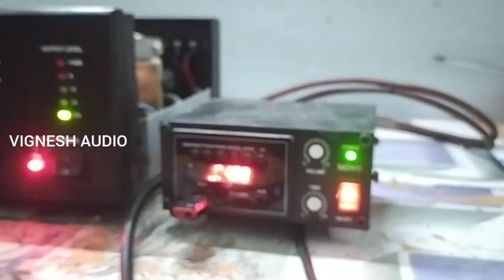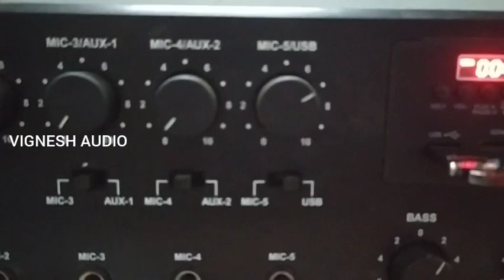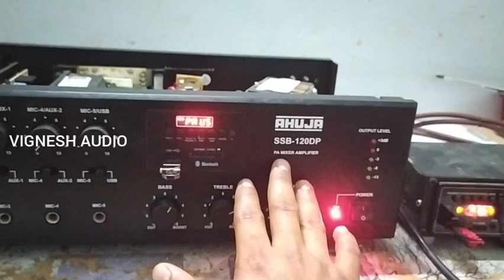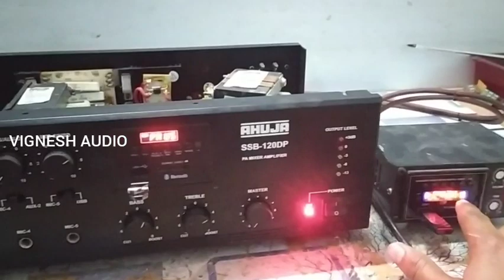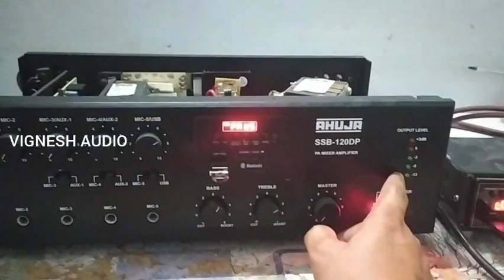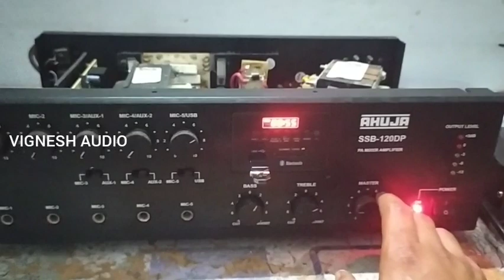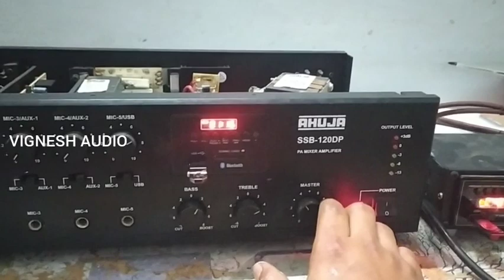AHUJA SSB 120-DP//120W //@vigneshelectronicsaudios6450